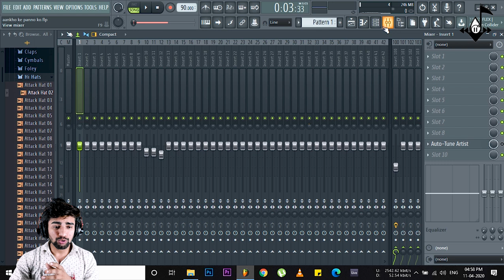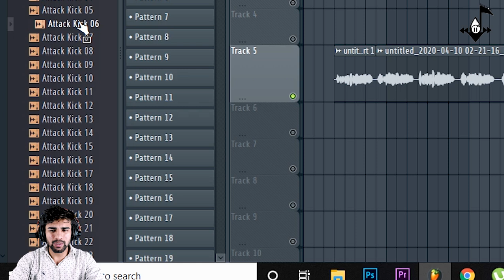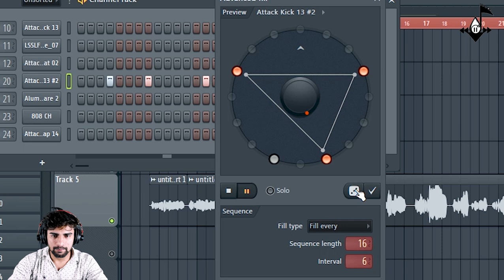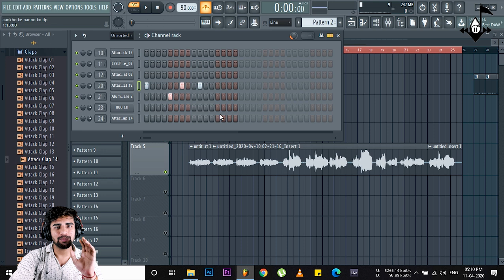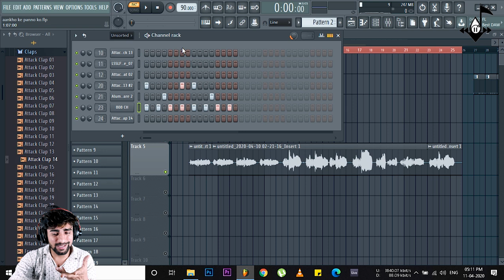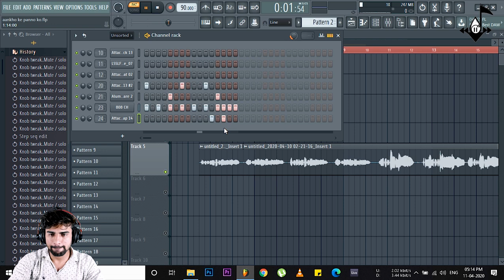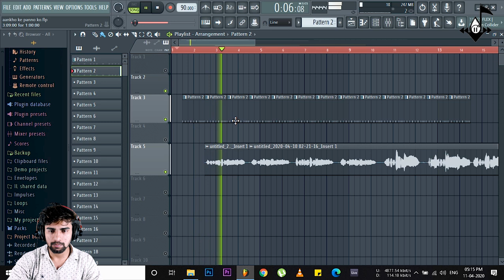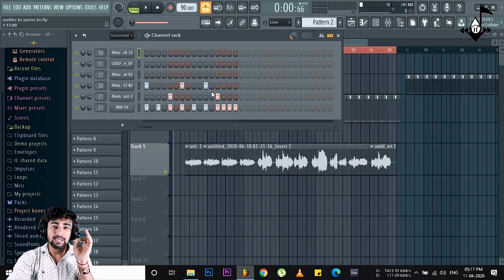Music Production Course For Beginners #3 Beat Making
For Any Help Or bussiness Related Info